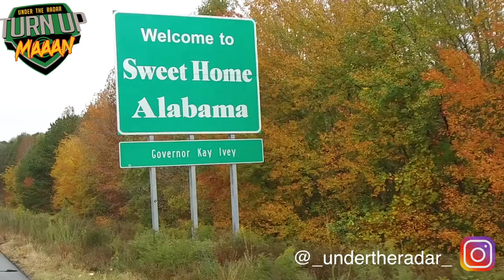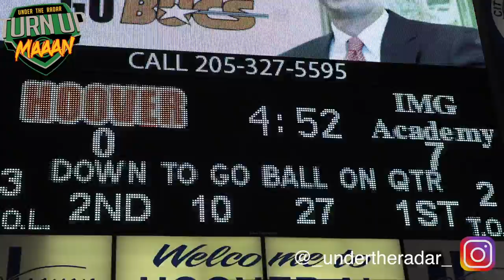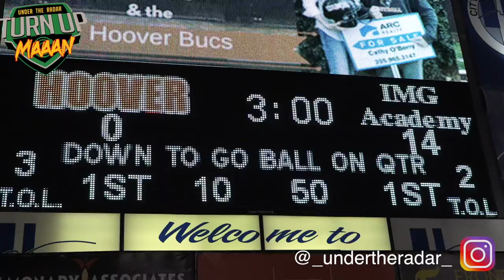🔥🔥 Last Game Of The Year for #3 IMG Academy vs #1 Team in Alabama Hoover High